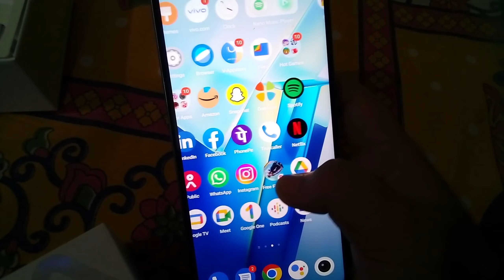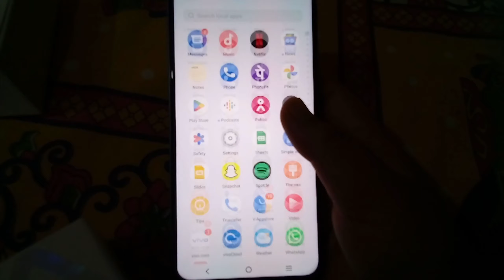Finally New Phone unboxing 🥰🥰 / Vivo T2x 5G